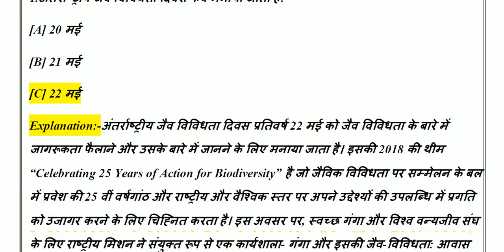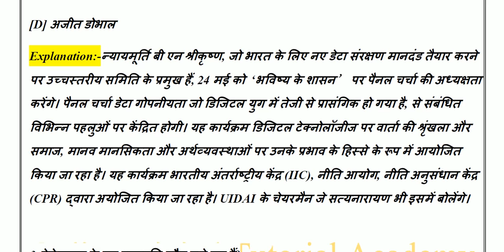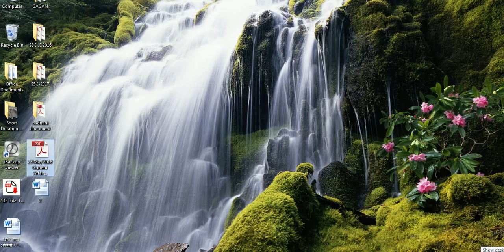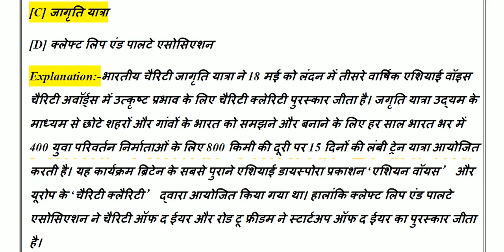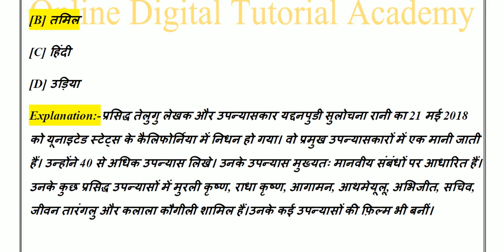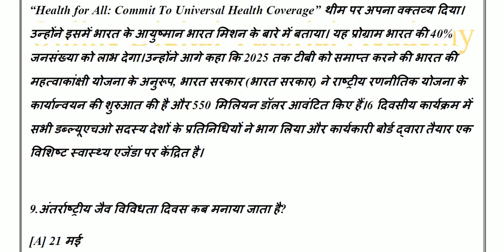23 May'2018 Daily Current Affairs & General Awareness in Hindi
23 May'2018 Daily Current Affairs & General Awareness in Hindi.
Important for UPSC SSC UPPSC MPPSC IBPS Railways and other state level competitive exams.